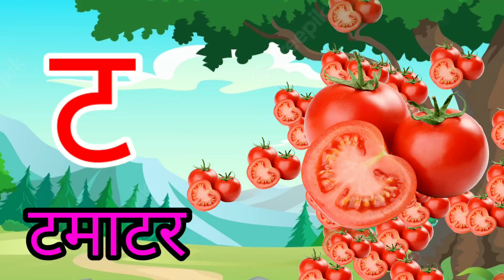अ से अनार, आ से आम, हिंदी वर्णमाला, अआइईउऊ,क से कबूतर,a se anar,aa se aam, हिंदीस्वरब्यंजन